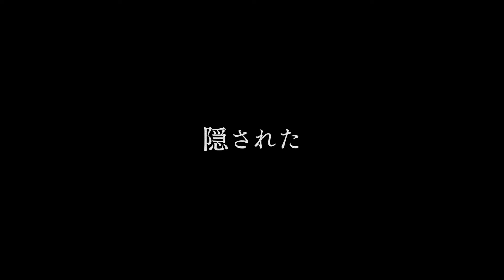『オーメン：ザ・ファースト』6/6 デジタル配信開始（購入）予告編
目撃せよ、“悪魔の子”の誕生を―

全世界を恐怖の渦に巻き込んだレジェンド・オブ・ホラー『オーメン』の
“はじまり”の物語が明かされる――。

6月6日（木）
デジタル配信開始（購入）

７月24日（水）
デジタル配信開始（レンタル）